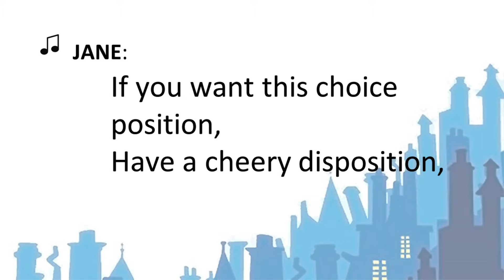3. The Perfect Nanny - Mary Poppins Jr LYRICS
Rehearsal track for Mary Poppins Jr
Order of appearance:
JANE, MICHAEL, GEORGE, WINIFRED